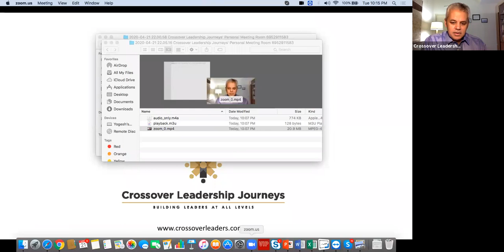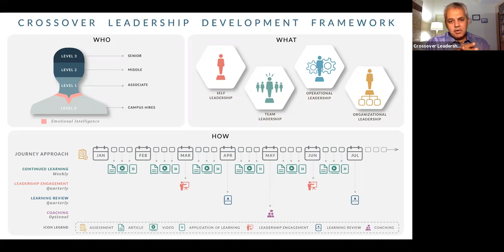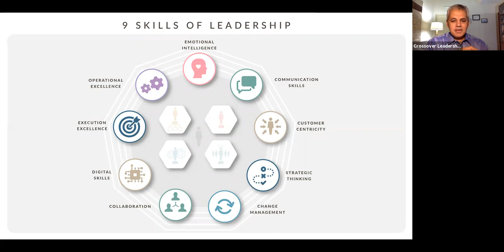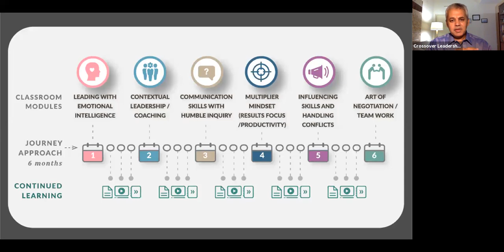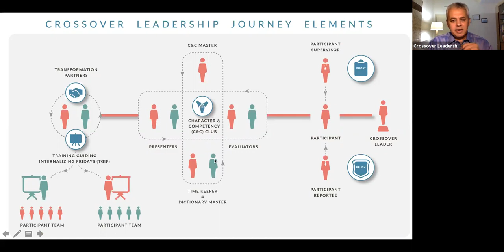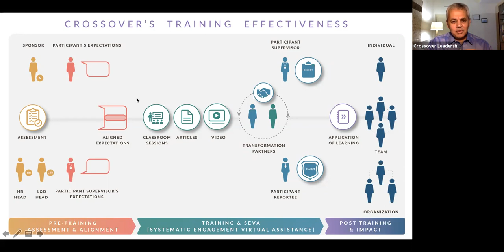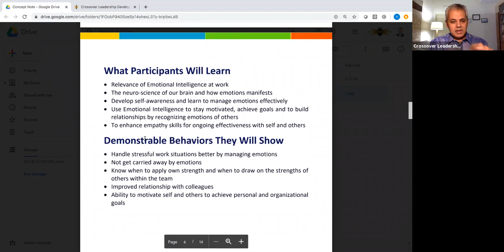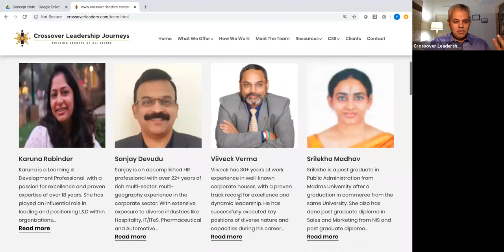Crossover Leadership Journeys Presentation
This video gives a complete overview of Crossover Leadership Journeys framework.  It systematically walks you thru step by step of how the framework works.  At the end it also shows the various leadership modules at Crossover which you can choose to run in your organization.